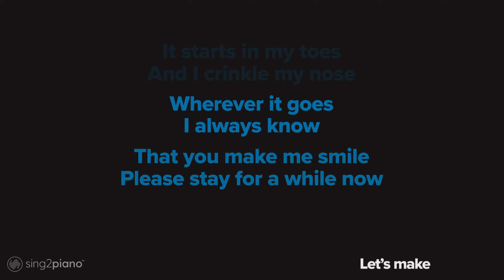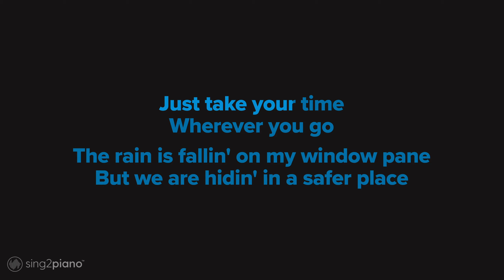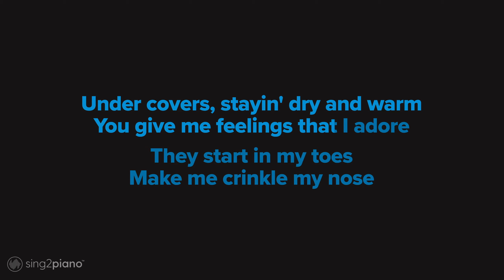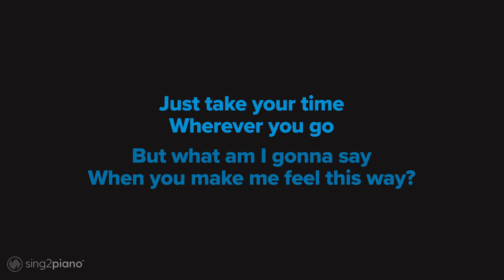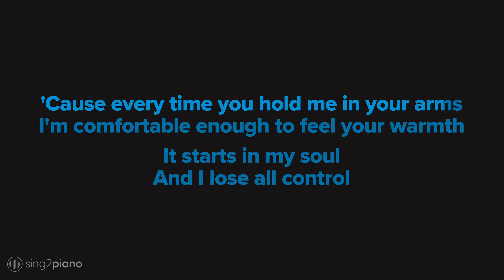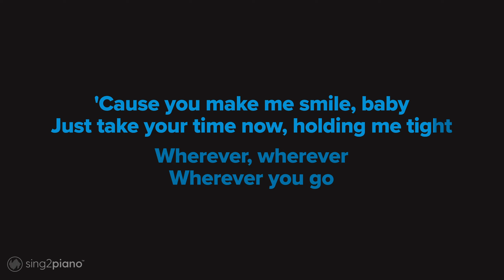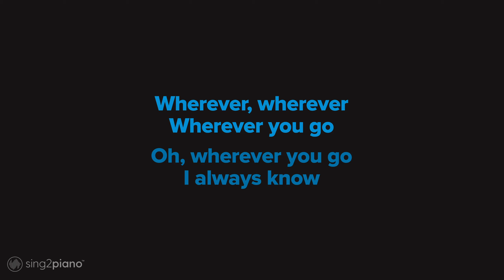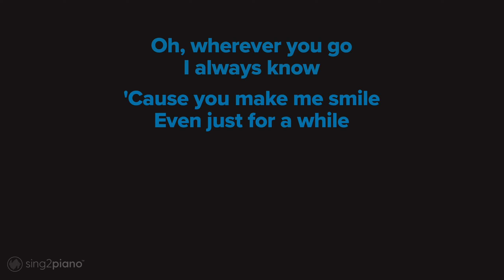Colbie Caillat - Bubbly (Piano Karaoke)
1. @Sing2Piano on YT | Mention @Sing2Music on Socials

1. Vote via our community page polls every New Music Friday
2. Write it in the Comments 💬 (we read them all)
3. Directly via:

𝗥𝗲𝗵𝗲𝗮𝗿𝘀𝗮𝗹 𝗖𝘂𝗲𝘀
00:00 'Bubbly (Piano Karaoke)' Intro
00:10 Verse 1
00:26 Chorus
00:45 Verse 2
01:02 Chorus
01:22 Bridge
01:41 Chorus
02:20 Verse 3
02:35 Chorus

𝗟𝘆𝗿𝗶𝗰𝘀
originally performed by Colbie Caillat
Words and Music by Colbie Marie Caillat & Jason Bradford Reeves

You've got me feeling like a child now

I get the tingles in a silly place

It starts in my toes
And I crinkle my nose

Wherever it goes
I always know

That you make me smile
Please stay for a while now

The rain is fallin' on my window pane
But we are hidin' in a safer place

Under covers, stayin' dry and warm

They start in my toes
Make me crinkle my nose

Wherever it goes
I always know

I just... mm

And it starts in my toes
Makes me crinkle my nose

Wherever it goes
I always know

Ta-da-dam, ta-da, da-dam, ta-da-dam
Ta-da-da-da, ta-da-dam

Um-ba, da-da, um-ba, ta-da-da-da
Uhm, mm-mmh

You tuck me in, just like a child now

It starts in my soul
And I lose all control

When you kiss my nose
The feeling shows

'Cause you make me smile, baby
Just take your time now, holding me tight

Oh, wherever you go
I always know

'Cause you make me smile
Even just for a while